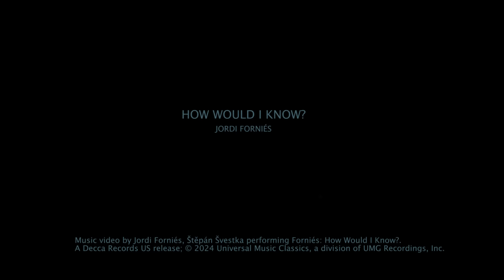How Would I Know? - Jordi Forniés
Today I am presenting the video of another of my pieces of the album 'Hela Nokto' this time is the turn of 'How Would I Know?' an emotional piece for piano and cello (played beautifully by the master Štěpán Švestka) that explores the theme of pretending not to know what's important and the regret that comes when we finally realize we can't go back.

The inspiration came from the times we avoid doing what matters, using the excuse that we didn't know better. The cello’s deep, soulful tones capture the regret and sadness of missed chances, while the piano's flowing notes represent the passage of time and the urgency to act now.

I composed this piece as a reminder that we should stop ignoring what we know, to stop looking the other way, take responsibility, and act on what we should do before it’s too late. It’s a musical call to face our truths and make meaningful changes while we still can.

Please go to my youtube channel to check on the full video and leave your comments below, also do check my album which is out and your support always means the world to me.

Music video by Jordi Forniés, Štěpán Švestka performing Forniés: How Would I Know?.